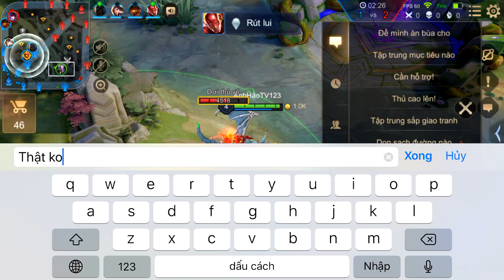Liên Quân _ Khi Cả Team Lao Vào Conbat Anh Hảo Đã Làm Điều Điên Rồ Này | Ai Ngờ Lại Làm Lên Lịch Sử